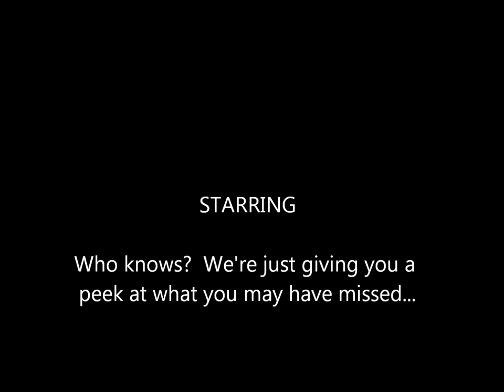The Toy Man® eNews & Views™ - World Market Center - Fall Marketplace 2011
A little this and a little that.  A brief recap of some of what you may have missed  at the World Market Center Fall Marketplace - Las Vegas. Wall decor, furniture, quality memory foam mattresses, and even children's furniture are but a mere glimpse of what the Marketplace was all about.

We can't forget the socializing also!